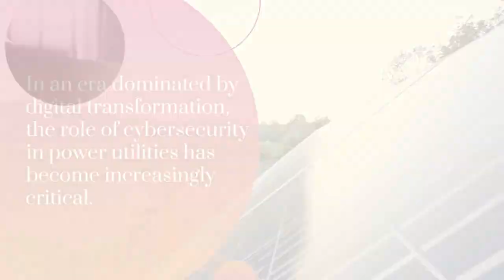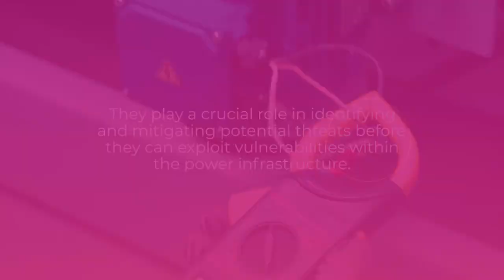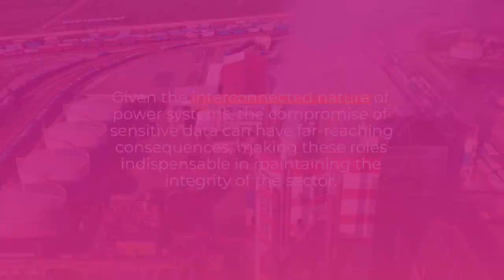The Role of Cybersecurity in Power Utilities: Careers in Protecting Critical Infrastructure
Welcome to EEB: Electrical Engineer BootCamp! Dive into the dynamic world of cybersecurity in power utilities with our latest article, "The Role of Cybersecurity in Power Utilities: Careers in Protecting Critical Infrastructure." ⚡️🔐 Explore the cybersecurity challenges faced by the power sector and the increasing demand for skilled professionals to safeguard vital infrastructure. From Cybersecurity Analysts and Ethical Hackers to Data Security Analysts and Architects, discover the diverse career paths that contribute to fortifying the resilience of power grids against evolving cyber threats. Watch now to gain insights into the crucial role cybersecurity plays in ensuring the reliability and security of critical power infrastructure!

📘 Recommended Resources:
Transforming Dreams into Careers: A Power Utility Engineer's Job Search Masterclass

Power Utility Job Blueprint: Strategies for Engineers in the Power Sector